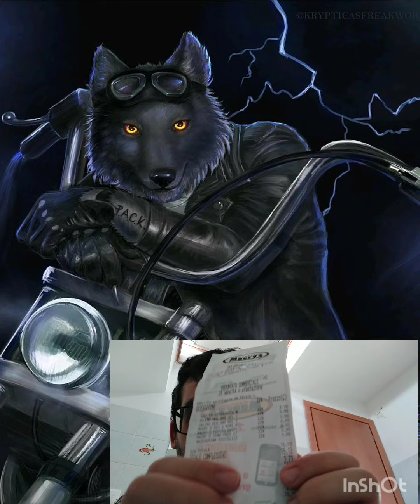Acquisti Maury's ~ Parte 2